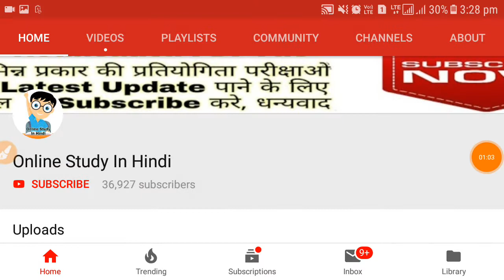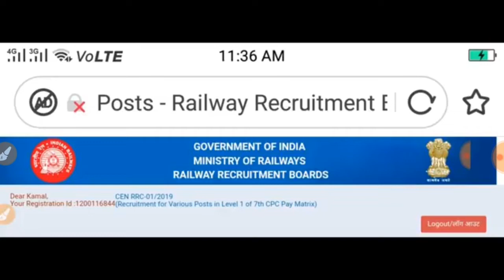RRB group d Kitne form bhare gaye! RRC group d Kitne form bhare gaye 2019! Railway group d form fill